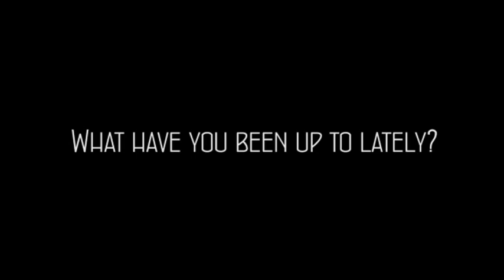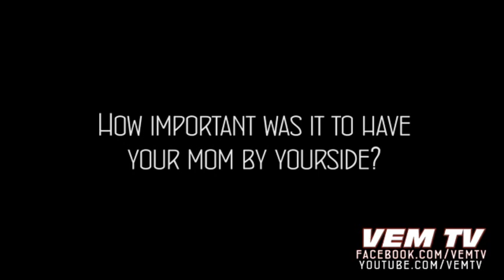Melanie Durrant Interview. She paved the way for many urban artists today... ~ VEM TV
Check out Melanie Durrant on the Cruise Control Mixtape Presented by VEM TV and Platinum Touch @

Its been said that talent alone will only take you so far, so maybe its the combination of perseverance and personality, on top of that incredible talent, that brought Melanie Durrant to the heights shes achieved thus far. Or perhaps its because she knows the importance of believing in yourself first, before anyone else can. Then again, it may have something to do with her hot style or her striking stage presence. The only thing Ive been doing is working, trying to do something every day to work towards it, and I think people have got to realize that every day counts,...For more on Melanie Durrant go